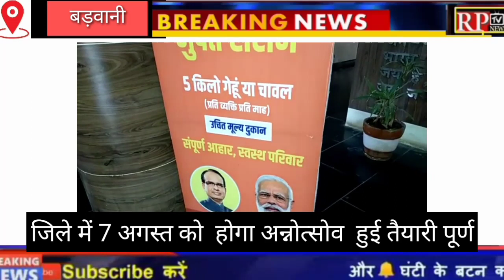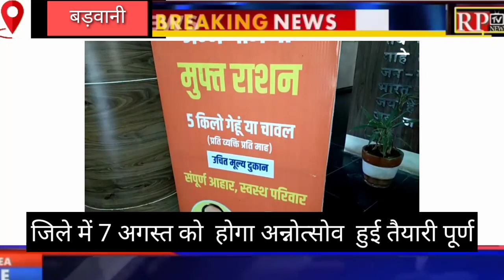Barwani धूमधाम से 7अगस्त को मनाइयेंगे अन्नोउत्सव ,DM ने बताया हुई तैयारी पूर्ण